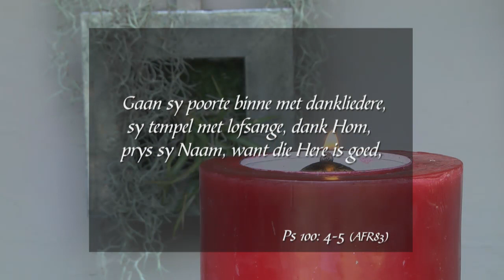13 November 2018, Dinsdag - Week 128 - Formasiereis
Preekreeks: Gekweekte
Oordenkings: Dankbaarheid
Prediker: Ivor Swartz